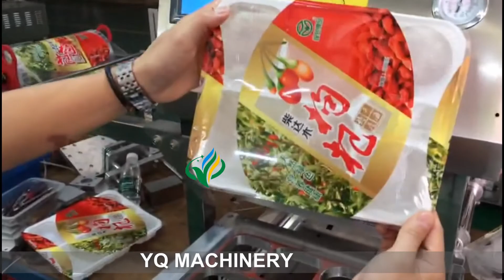Tabletop heat sealer for cup semi automatic plastic tray sealing machine with film roll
YQ MACHINERY are leading suppliers of plastic tray cup sealing machine .all heat sealing machinery is supplied from YQ with good back up of service and spares from our team of engineers.

features of tray sealing machine
1.      Special produced according to customer’s requirement.
2.      All stainless steel construction.
3.      Highly automate: auto cup sealing.
4.      Easy operation, high sealing precision.
5.      Screen touch control panel.
6.      Pneumatic and heating seal.

Operation for plastic box sealing machine
1.      Take cups into the mould by hand.
2.       Sealing and cutting film: remove into seal automatic, film run a cycle and cutting,sealing.
3.      Take out: Slide out sealed cup automatic.
4.      Sealing temperature and time adjusted available via control panel.

applications of tray sealing machine ?
1.      Suit for tray loaded product sealing package, such as plastic cup, glass cup, paper cups and etc.
2.      Widely use in food industries, beverage, pharmaceutical ,cosmetic.

Options for plastic box sealer:
1.      Stainless steel can be 201,304,316.Standard is SS201.
2.      Film type roll or pre-cutted.
3.      Date printer available added.
4.    Other size trays mould replace available.
5.    Special shape container seal can be customized.